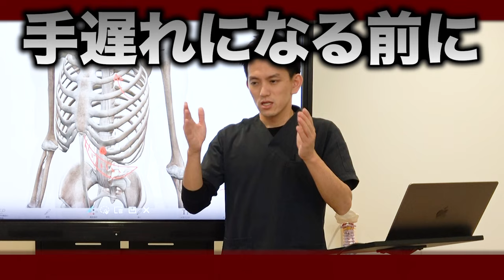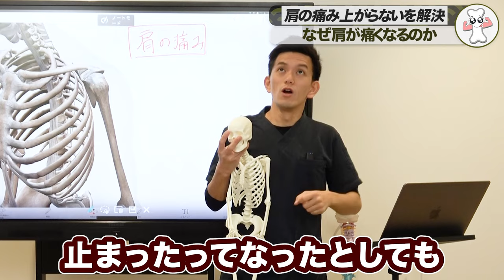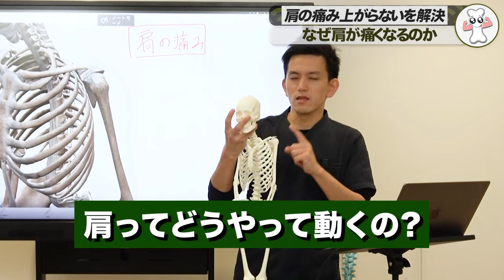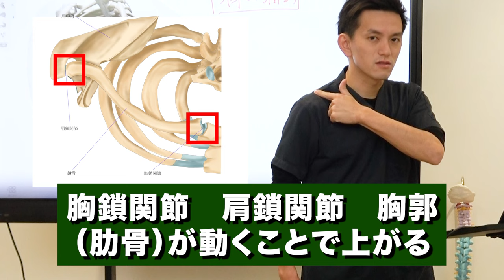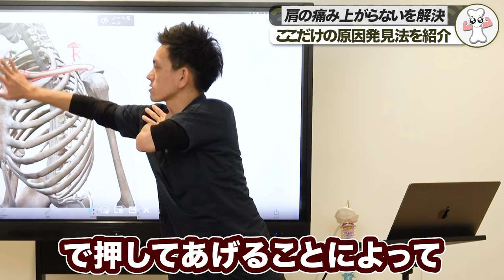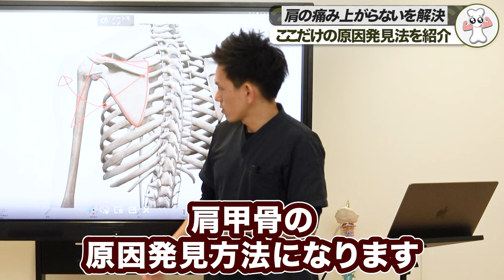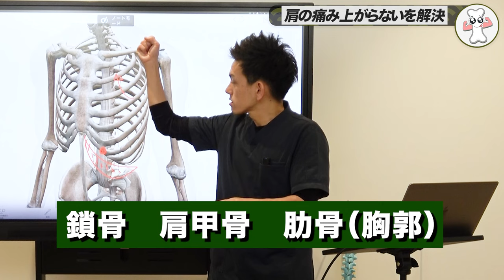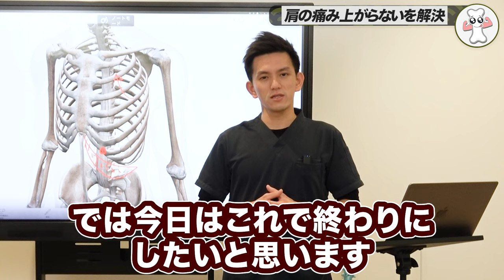【※放置しないで】「肩」の痛みや上がらないを根本解決！【五十肩/関節痛】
今回は「肩の痛み」を「根本から解決する方法」の動画です！

「慢性疼痛」専門整体院 福佳 ふっか
院長　松田圭太

00:00　OP
01:11　肩の痛みのメカニズム
08:44　肩の痛みの根本原因発見法